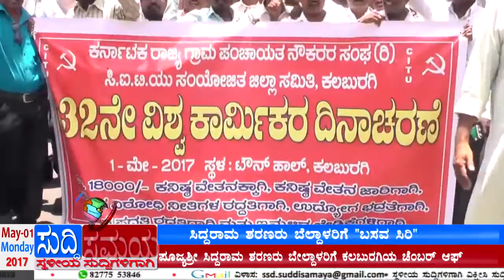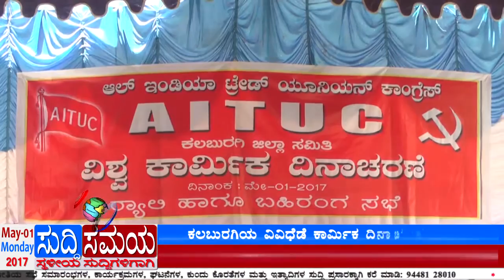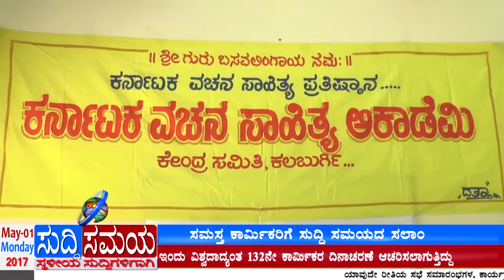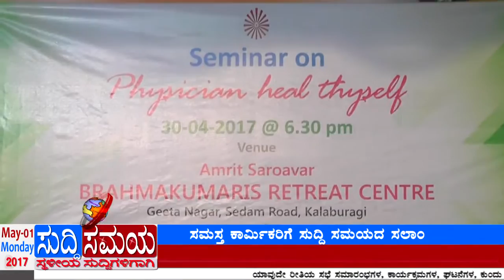SUDDI SAMAYA 01 MAY 2017